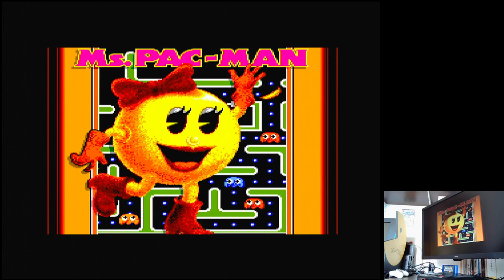Ms. Pac-Man Easy: Booster Off/Arcade/Start Level 1 Sega Master System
Ms. Pac-Man
Easy: Booster Off / Arcade / Start Level 1